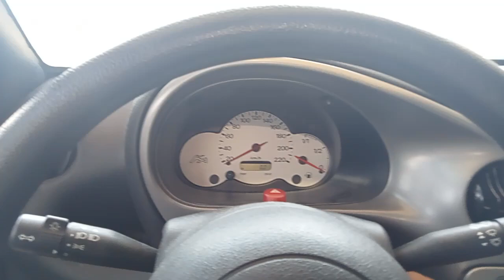Разборка Ford - Ka 1996-2008 1.3 (VIN: WF0BXXWPRB3K08616) 26893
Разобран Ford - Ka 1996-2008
Основные характеристики:
Год выпуска: 2003
Двигатель: BAA3K08616
Объём двигателя: 1.3
Тип двигателя: Бензин
Коробка передач: КПП 5-ст.мех.(МКПП)
Кузов: Хэтчбэк 3 дв.
Смотри каталог запчастей Ford - Ka 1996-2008 на :
⏰ Режим работы колл-центра:
08:00 – 20:00 – ежедневно

Для наших покупателей:
- бесплатная доставка;